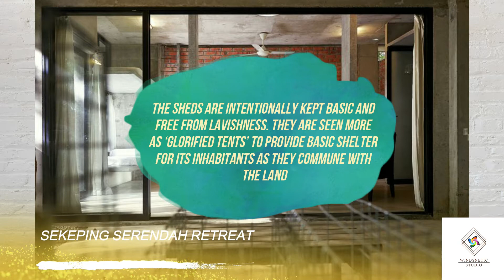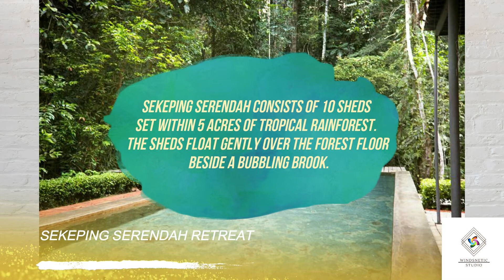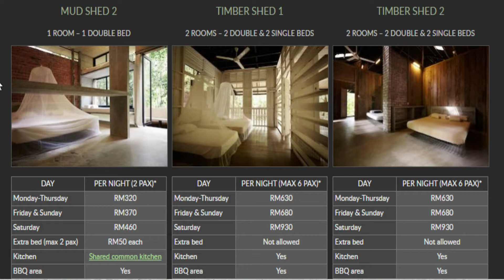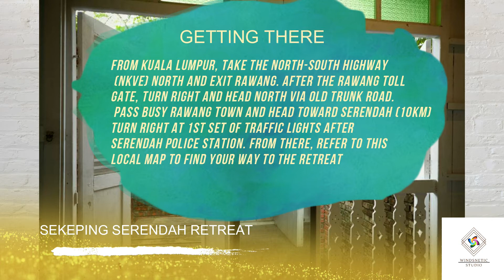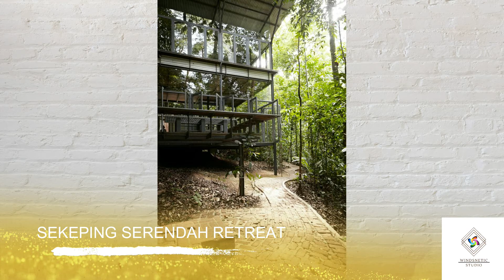SEKEPING SERENDAH RETREAT MALAYSIA l TRAVEL l BEAUTIFUL PLACES l GLASS HOUSE l DETAILS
Sekeping Serendah is a private retreat attempting to tread lightly on the land. The very transparent and open sheds celebrate the beauty of the natural environment surrounding them. The sheds are intentionally kept basic and free from lavishness. They are seen more as ‘glorified tents’ to provide basic shelter for its inhabitants as they commune with the land.

Sekeping Serendah is located near a sleepy one street town of Serendah, about an hour drive north of Kuala Lumpur. Drive time from Serendah town to the retreat is about 5 minutes, meandering past 2 Orang Asli villages.

Sekeping Serendah consists of 10 sheds set within 5 acres of tropical rainforest. The sheds float gently over the forest floor beside a bubbling brook.